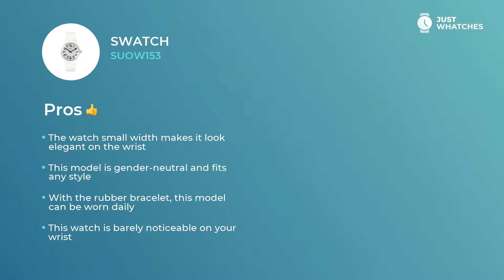Swatch SUOW153 Unisex Watches Features, Detailed 360°, Specs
Minimalistic Swatch SUOW153 timepiece makes an awesome element of your casual and celebratory look.
Swatch SUOW153

The Swatch SUOW153 watch main features are:

• solid rubber strap,
• face
• stable movement.

We assure you that As you can see, these utilities will be convenient for both elegant woman and stylish gentleman.

Meet some additional features
• convenient bracelet
• five-star materials
• modern style
• upscale movement

— these babies give this watch an air of not just a fitting accessory to the appearance of modern guy or girl, but also make it a basic piece for building their busy lifestyle.

In this revision, you will learn Swatch SUOW153 features, materials, and ways of work. We also will share an answer to the most important question: how the prices for the Swatch SUOW153 watch differ in the United States, UK, and Europe.

How do you find Swatch SUOW153? Please share your opinion in the comment box and let us know the watch models you want to see on our channel.

Just Whatches content is severely protected by copyright and does not represent any watch manufacturer.